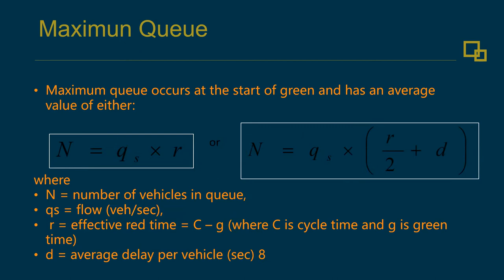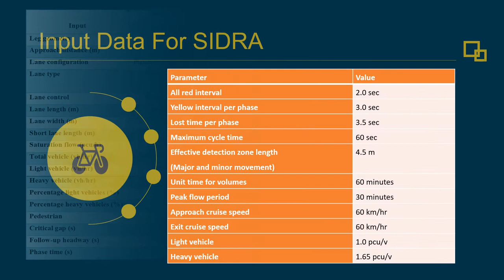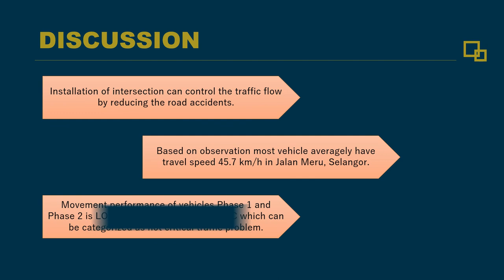BFT40503 ADVANCED TRAFFIC ENGINEERING: Group Project #1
This is a video presentation from Final Year Student under Bachelor of Civil Engineering that conducted a group project for the Advanced Traffic Engineering BFT40503 (Elective Course). The best video presentation is selected and shared with the public especially to those who interested in the Traffic Engineering field. A group of students is using the SIDRA software to analyze the performance of a selected Signalised Intersection.

Presented by:
MUHAMMAD AKMAL HAKIM BIN ZAIDI (AF160092)
NUR IFFAH HAZIQA BINTI JEMAIN (AF160138)
NOR AZILA BINTI NGADIMAN (AF160154)
NUR ADLINA BINTI MOHD SUBHI (AF160166)
NUR ATIKAH ERNA BINTI WANJA (AF160195)

Published by:
Kamarudin Ambak